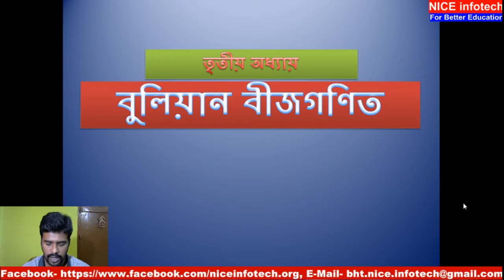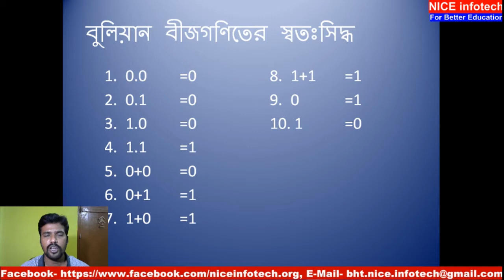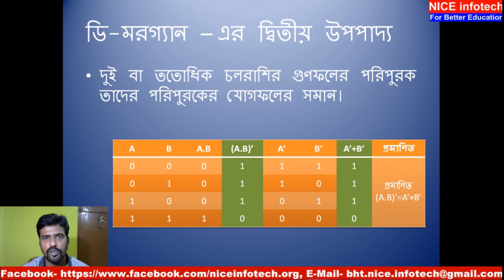তৃতীয় অধ্যায় || বুলিয়ান আলজেব্রা || প্রথম ক্লাস || De Morgan's theorem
এই ভিডিওতে আমরা কম্পিউটার অ্যাপ্লিকেশনের তৃতীয় অধ্যয় শুরু করছি, ভিডিওটিতে AND, OR ও NOT gate -এর বিষয়ে বিস্তারিত আলোচনা করা নেই, সেই কারণে নীচে এই বিষয়ের ভিডিও লিঙ্ক দেওয়া হল।